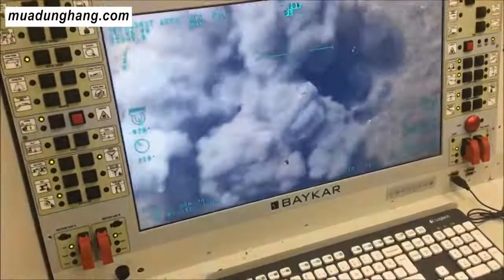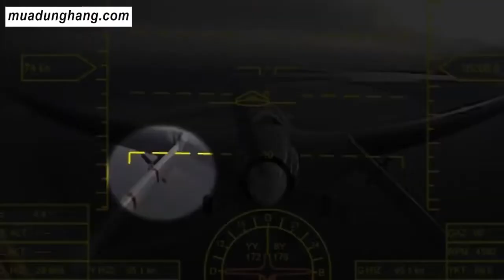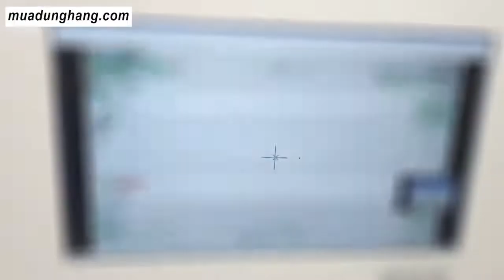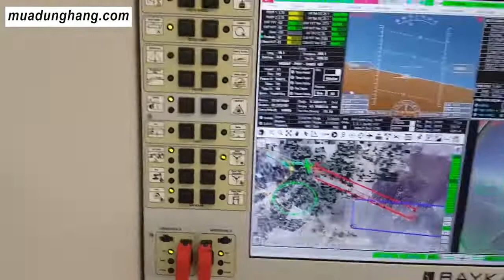The Bayraktar TB2 is a medium-altitude long-endurance (MALE) unmanned combat aerial vehicle (UCAV)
The Bayraktar TB2 is a medium-altitude long-endurance (MALE) unmanned combat aerial vehicle (UCAV) capable of remotely controlled or autonomous flight operations. It is manufactured by the Turkish company Baykar Makina Sanayi ve Ticaret A.Ş., primarily for the Turkish Armed Forces.[3] The aircraft are monitored and controlled by an aircrew in a ground control station, including weapons employment. The development of the UAV has been largely credited to Selçuk Bayraktar, a former MIT graduate student.
By November 2021, the TB2 drone had completed 400,000 flight-hours globally.[5][2] The largest operator of TB2 drones is the Turkish military, but an export model has been sold to the militaries of a number of other countries. Turkey has used the drone extensively in strikes on Kurdistan Workers' Party (PKK) and People's Protection Units (YPG) targets in Iraq and Syria. Bayraktar drones were later deployed by a number of other nations around the world in various wars, such as by Azerbaijan in the 2020 Nagorno-Karabakh war, by the Armed Forces of Ukraine during the 2022 Russian invasion of Ukraine, as well as by the Ethiopian National Defense Force during the Tigray War.
The development of the Bayraktar TB2 had been spurred by a U.S. ban on exports of armed unmanned aircraft to Turkey due to concerns they would be used against PKK groups inside and outside Turkey.
Baykar started developing a new combat tactical aerial vehicle system at the request of the Presidency of Defense Industries, after the experiences of its first tactical UAV, the Bayraktar Çaldıran or Bayraktar TB1, delivered to the Turkish army in 2011. The Bayraktar TB2 made its maiden flight in August 2014.[18] On 18 December 2015, a video was published of a test firing of a missile from the Bayraktar TB2, a result of a collaboration with Roketsan. Roketsan's MAM and TUBITAK-SAGE's BOZOK laser-guided bombs were tested for the first time.
The aircraft previously relied on imported and regulated components and technologies such as Rotax 912 engines (manufactured in Austria) and optoelectronics (FLIR sensors imported from Wescam in Canada or Hensoldt from Germany). Bombardier Recreational Products, owner of Rotax, suspended delivery of their engines to certain countries in October 2020, after becoming aware of their military use despite being certified for civil use only.
According to British newspaper The Guardian, the arming of the Bayraktar TB2 would not have been possible without the help of the UK Hornet micro-munitions bomb rack by EDO MBM Technology Ltd. The bomb rack was provided to Turkey in 2015, and a variant of it was integrated into the aircraft by EDO MBM and Roketsan. In response to The Guardian newspaper article, Baykar Chief Technical Officer Selçuk Bayraktar denied that the bomb rack came from the UK. "We are not buying it from you, we never did. It not only does not work under any circumstances but is also very expensive", Bayraktar said on Twitter. "We have designed and manufactured a more advanced and cost-effective one ourselves."
On 19 August 2020 the UK Department for International Trade (DIT) disclosed details of a six-year history of exports of the Hornet bomb rack to Turkey between 2014 and 2020, suggesting that supply of the critical technology to Turkey had continued well beyond the development stage of the Bayraktar TB2 and right up to the publication of the Guardian story in November 2019. 18 Standard Individual Export Licence (SIEL) applications were submitted by EDO MBM Technology between 2014 and 2020 for exports of goods 'related to Hornet Bomb Racks / Hornet Missile Launchers' for end-users in Turkey. Of these; 16 of the licences were granted.
In October 2020 the use of the Canadian Wescam MX-15D system in the drone was disclosed after Armenian officials claimed that remains of a MX-15D system had been recovered from a downed TB2 drone during the nation's conflict with Azerbaijan. That triggered the stopping of MX-15D exports to Turkey while an investigation by Global Affairs Canada evaluates the use of Canadian technology in the Nagorno-Karabakh conflict. Turkish industry responded to foreign sales boycotts by announcing provision of domestically manufactured alternatives including TEI PD170 engine (manufactured by TEI), fuel valves and the CATS FLIR system (manufactured by Aselsan). Integration tests with that system started on 6 November 2020. Turkish defense industry researcher Kadir Doğan tweeted that cancellation of sales of components to Baykar by foreign companies did not pose a major problem, and that as of January 2021, all of those components have been replaced by locally manufactured alternatives.
However, the majority of Baykar's customers, including Ukraine, Poland, Morocco, and Kuwait, declined to purchase the Aselsan CATS electro-optical turret and opted to order the Wescam MX-15D through an authorized distributor. Reasons include a weight increase from 45 to 61 kg (99 to 134 lb), general performance